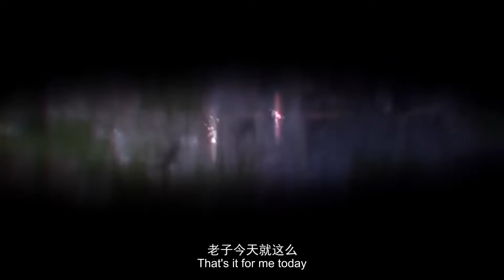💥萧炎勇闯魔兽山洞夺得紫晶源，紫火缠身力战紫晶翼狮王，强化焰分噬浪尺救下受伤云韵！【斗破苍穹 Battle Through the Heavens】